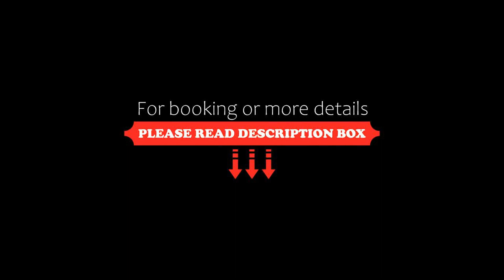Potamitis Windmills & Apartments, Korithion, Greece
About Property:
Set in Korithion, 32 km from Agios Dionysios Church and 33 km from Port of Zakynthos, Potamitis Windmills & Apartments offers accommodation with free WiFi, air conditioning, a terrace and a restaurant.
Some units also have a kitchen equipped with an oven and a stovetop.
The daily breakfast offers à la carte, continental or Full English/Irish options.
Byzantine Museum is 33 km from the aparthotel, while Dionisios Solo...
Property Type: Hotel
Address: Κορίθι Σχοινάρι, Korithion, 29091, Greece
Searching For
1. Potamitis Windmills & Apartments - Korithion - Greece
2. Potamitis Windmills & Apartments - Korithion - Greece Address
3. Potamitis Windmills & Apartments - Korithion - Greece Rooms
4. Potamitis Windmills & Apartments - Korithion - Greece Amenities
5. Potamitis Windmills & Apartments - Korithion - Greece Offers and Deals
Audio Credit:
Track Title: Subway Dreams
Artist: Dan Henig